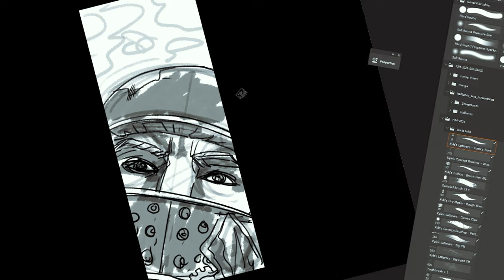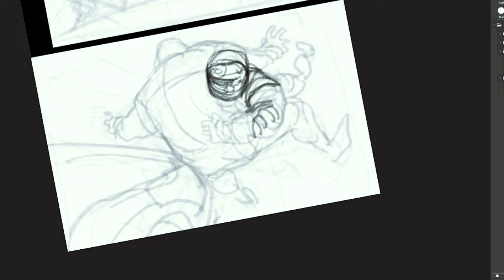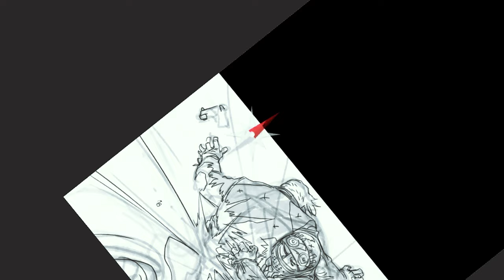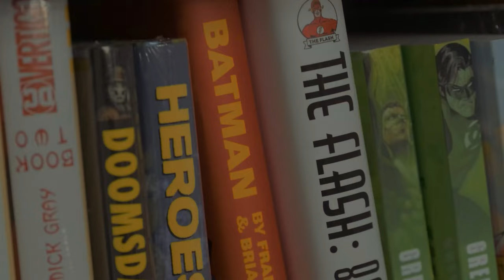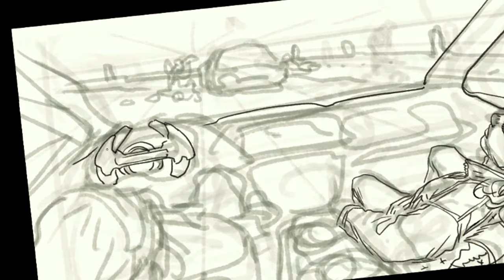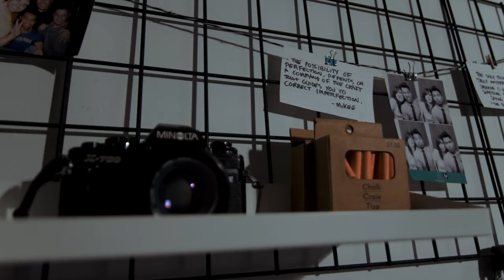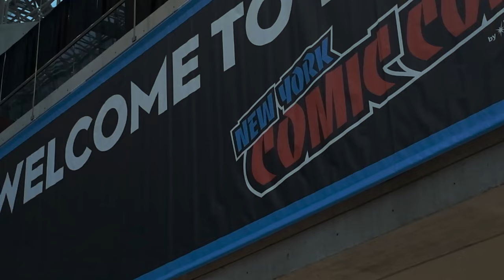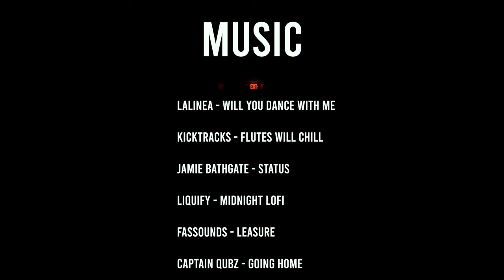How to get a Job in Comic Books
The industry has changed and how I broke in may not be applicable anymore, but there are new ways you can get in. Let me show you the ways.

You can now read the entire story of Clear

- TIMESTAMPS -
0:00 - intro
1:35 - how I broke in
4:20 - show your work
6:40 - preparing your portfolio
11:34 - creating your own opportunities
14:01 - comic book conventions
16:21 - preview of episode 3